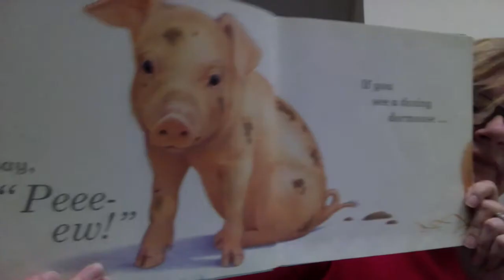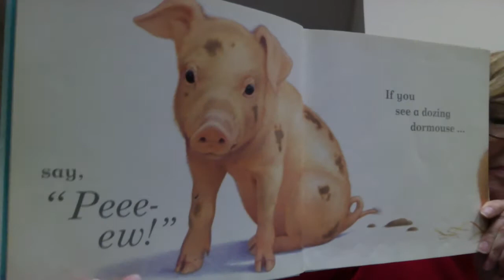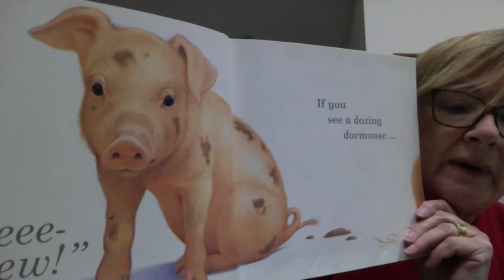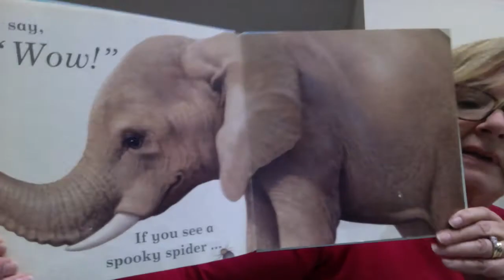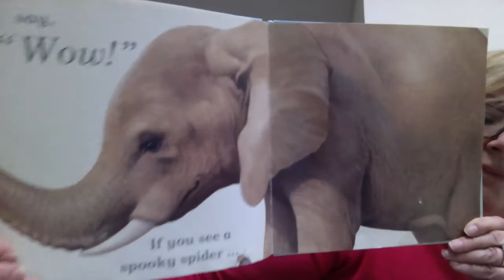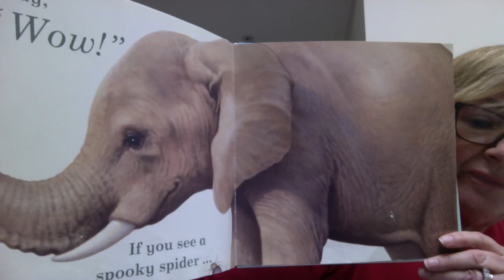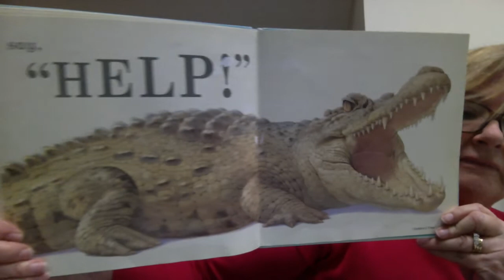If You See a Kitten by John Butler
What should you say when you see a kitten, a pig, a snake, an elephant and many more animals?  Lots of animals and lots of human responses.